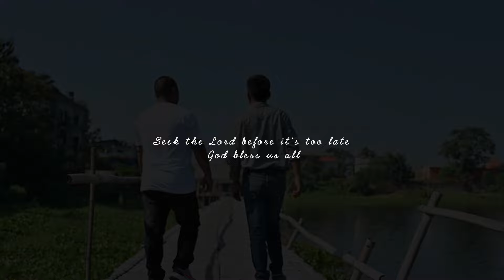NAGAMESS GOSPEL SONGS🎵 NANGBA KONYAK||SALIM KONYAK